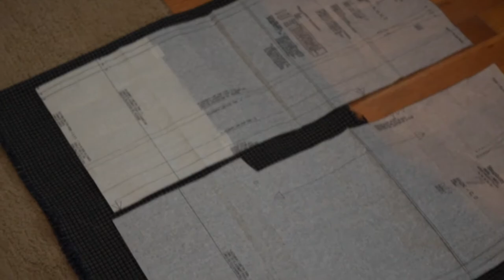Using remnant fabrics to make a trio of identical skirts | Sewing Vlog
Hello~ I’ve been wanting to make more pencil skirts because I find the process of making something polished, like a pencil skirt, pretty fun. So, I’m using Simplicity 4038 again to make a pencil skirt. This is the first of a three part series where I’m going to use the same pattern to make a pencil skirt and see what changes I can do to the construction to make a prettier garment the next time. If you see anything you can help me with, drop a comment.